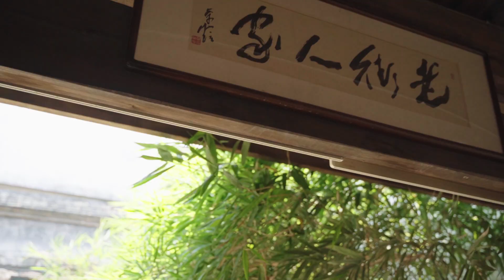Tongguang Min-style Guqin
Tongguang Min-style Guqin, a plucked seven-string musical instrument in Fuzhou, has been played since antiquity. Follow Mo Li from Kyrgyzstan to enjoy the instrument’s mesmerizing sounds and learn about the artisans' craft.